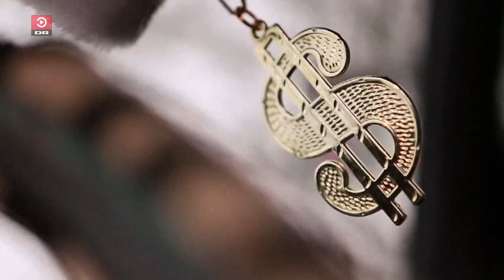JONNY HEFTY & GINTBERG på kanten (GUG)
Komiker Jan Gintberg er igen på antropologisk rundrejse. Denne gang går turen til de danske forstæder. Første stop er Aalborg-forstaden Gug. Her møder han blandt andre den rappende bykonge Jonny...